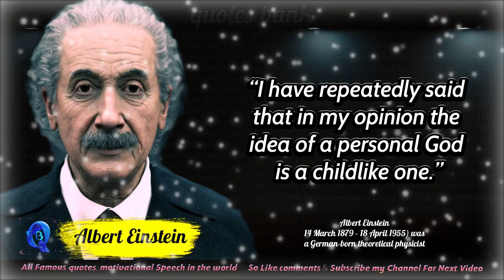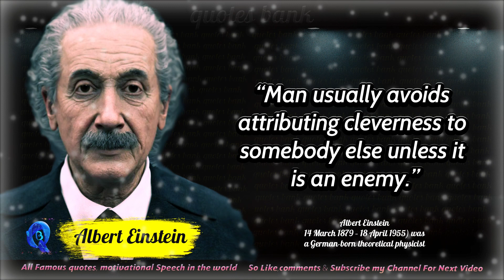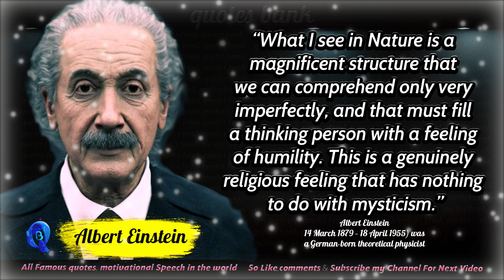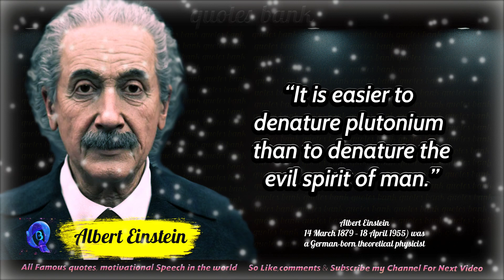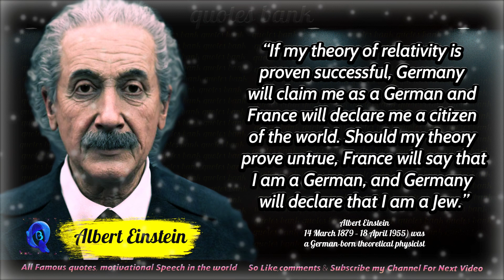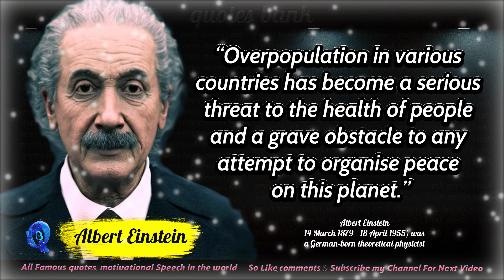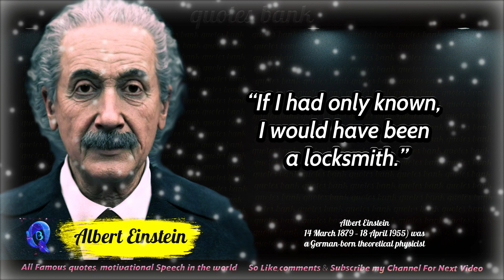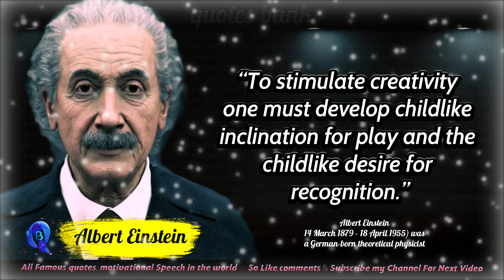50 Most Important motivational Inspirational quotes by Albert Einstein Quotes Part 09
Albert Einstein was a brilliant physicist and scientist whose work revolutionized our understanding of the universe. He was also known for his philosophical and insightful quotes that reflect his deep thinking and curiosity about the world around him. Some of his most famous quotes include "Imagination is more important than knowledge," which emphasizes the power of creativity and intuition over rote memorization. Another well-known quote is "Try not to become a man of success, but rather try to become a man of value," which encourages people to focus on their personal growth and contribution to society rather than just achieving fame or wealth.

Einstein also believed in the importance of questioning and exploration, stating that "The important thing is not to stop questioning. Curiosity has its own reason for existing." He saw education as a means of expanding one's understanding of the world, not just the memorization of facts. One of his most famous equations, E=mc^2, revolutionized our understanding of energy and mass and had profound implications for the field of physics.

Overall, Einstein's quotes reflect his belief in the power of imagination, curiosity, and exploration, and his willingness to challenge conventional wisdom and think deeply about the world around him. His insights continue to inspire people around the world today. Certainly! Albert Einstein was a brilliant physicist whose theories transformed our understanding of the universe. However, he was also a deep thinker and philosopher who had much to say about the nature of existence and the human experience. His famous quotes reflect his belief in the power of imagination, curiosity, and the pursuit of knowledge. He believed that imagination was more important than knowledge, and that curiosity was a vital part of the human experience. He also emphasized the importance of value over success, and encouraged people to seek out experiences and to learn from them. Einstein was a strong advocate for education, but he believed that it was not just the learning of facts, but also the cultivation of a deep understanding of the world and our place in it. His legacy lives on not just in his groundbreaking scientific work, but also in the insights and wisdom he shared through his quotes and writings.

The most motivating experience for me is when I see others achieve their dreams.

This channel has various topics.
Inspirational Quotes,
Motivation,
Motivation English's,

and I will be happy if you watch every video on my channel.

Thanks viewers.